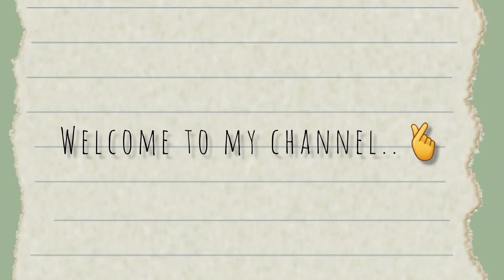Christmas nail art design...christmas Christmas nail art design...💅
Christmas nail art design...christmas #
Christmas nail art design...💅
Christmas nail art design.🎄merrychristmas
Nail art compilation 2023
10 new nail art fun design for you 2023
2024 nail trends
Easy and quick new nail art design
1 minute nail art design
nail art design in 1 minute
1 minute  nail art design shorts
nail art kaise kre
2 minutes nail art design
easy 1 min nail art design
nail art design shorts
Winter nails 2023
Trending nail art
Pinterest nail art
Popular nail art
Nail trends 2023
New nail polish design
Nail art with one nail polish
Easy nail art at home
Nail trends 2023
Trending black nail art design 2023
Easy nail art video
Viral nail art
Beautiful nail art
Nail art
Abstract french nails
Gradient nails tutorial
Nail art new design
New ombre nail trend
Glitter nail polish
Glitter ombre nails
Glitter nail polish designs
Nails design
Nail trends
Nail extensions designs latest
Nail art new video
Nail art designs 2023 simple
Fall gel nails 2023
Fall nail colour 2023
Simple glitter nail art
Glitter nail art at home
Simple and unique nail art
Simple and elegant nail art designs
French nail designs 2023
Nail polish design
Purple nail art
Abstract french nails
Nail art french tip designs
French nail art
Gradient nails tutorial
Nail polish gradient
Gradient gel nails
Bridal nail art designs 2023
Pink glitter nail polish